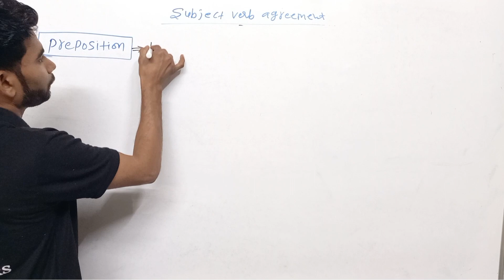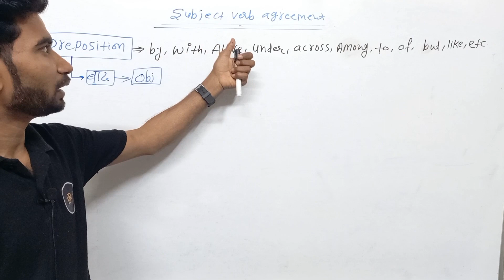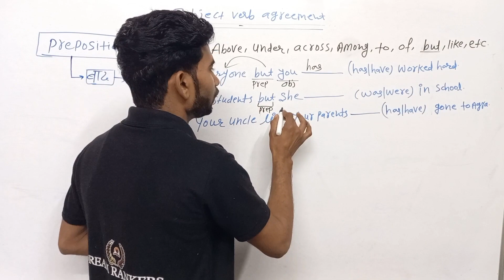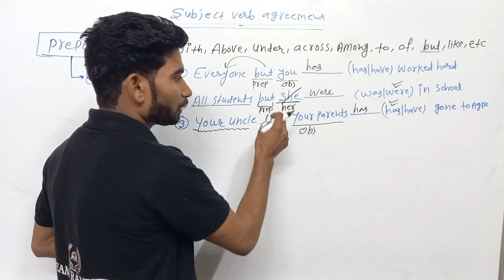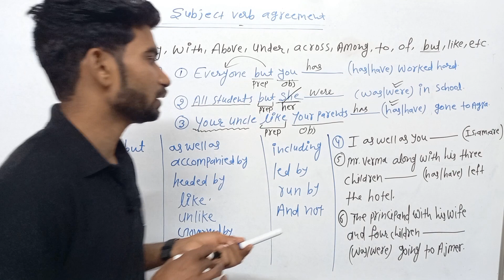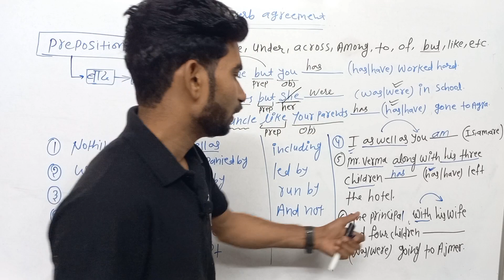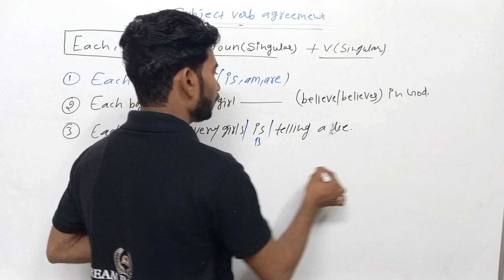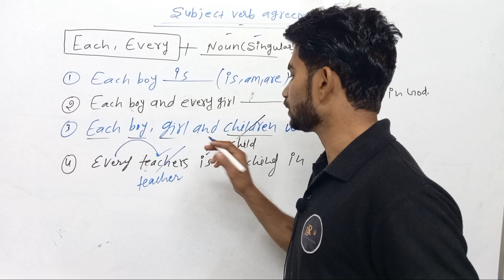subject verb agreement complete chapter || part -3|| english grammar with tricks|| rules ||concepts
SUBJECT VERB AGREEMENT ||PART :-1||AJAY KUMAR ENGLISH ||ENGLISH GRAMMAR || DREAM RANKERS ENGLISH
english with rani ma'am
hindi
ssc
best english teacher
ssc best english teacher
cds
nda
cuet
tgt
pgt
Ocean academy indore
Ocean gurukuls indore
ocean gurukuls
Ocean Gurukuls
subject verb agreement practice questions
subject verb agreement in english grammar
subject
subject verb agreement
suman mam
complete course
complete english course
english
english grammar
english tricks
learn english
grammar english
subject verb agreement
subject verb agreement tricks
subject verb agreement in hindi
grammar subject verb agreement
Agreement of Subject and Verb
sub verb ssc
english by neetu mam
spoken english by neetu mam
neetu singh
kd live
neetu mam english classes
neetu singh english
kd live english classes
kd campus
Suman_Sooryawanshi Mam
English _with_Suman_Sooryawanshi
english
cgl
ssc cgl
ssc
english by prashant sir
rankers gurukul
ssc chsl
ssc cpo
ssc mts
best approach
ssc cgl english
english for delhi police si
prashant solanki sir
subject verb agreement latest question
subject verb aggrement cgl chsl
subject verb agreement mcq
subject verb agreement practice question
subject verb agreement important questions
DAY 02 || FREE Revision Batch ||
Subject -Verb Agreement || English By
Prashant Sir CGL,CHSL
sscenglish english _by_prashant_sir
prashant _solanki_sir
DAY 02 || FREE Revision Batch || Subject -Verb
Agreement || English By Prashant Sir CGL,CHSL